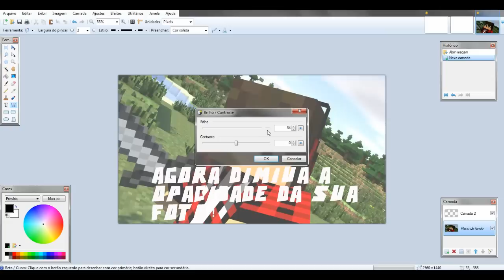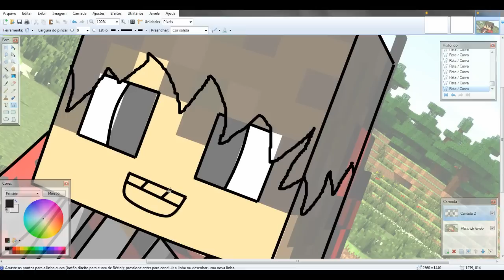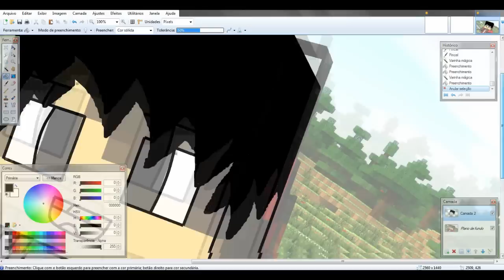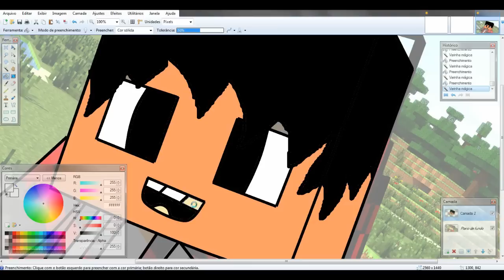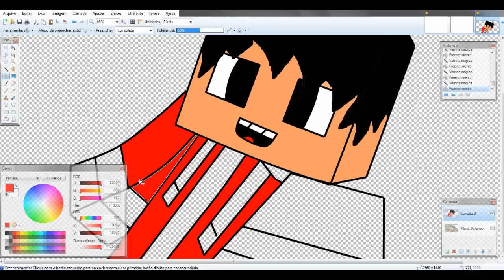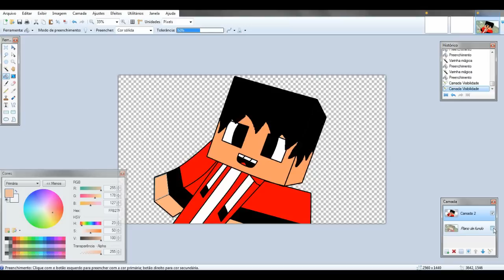Tutorial - Como Fazer Uma SpeedArt Paint Net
►▬▬▬▬▬▬▬▬▬▬▬ஜ۩۞۩ஜ▬▬▬▬▬▬▬▬▬▬▬▬◄
▓▓▓▒▒▒░░░ LEIA A DESCRIÇÃO DO VÍDEO ░░░▒▒▒▓▓▓
►▬▬▬▬▬▬▬▬▬▬▬ஜ۩۞۩ஜ▬▬▬▬▬▬▬▬▬▬▬▬◄
Olá Galera Mais Um Vídeo No Canal Para Vocês se Divertirem...

 Joinha No Video